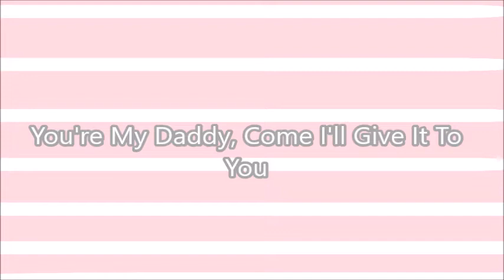Whos Your Daddy Meme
Hello everyone!!! This is my first animation meme I did on my own without any collaboration! today's date is June 25th 2018 for when this was made! It took me two to three days to work on it and I'm super proud of it. thank you for watching! also please feel free to subscribe and scroll down below to see the artists who did the fanart!